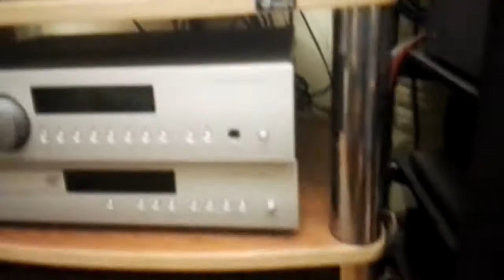ΚΛΕΙΩ ΔΕΝΑΡΔΟΥ ΤΟ ΚΑΛΟΚΑΙΡΙ ΕΚΕΙΝΟ